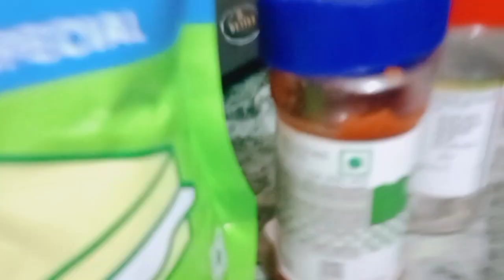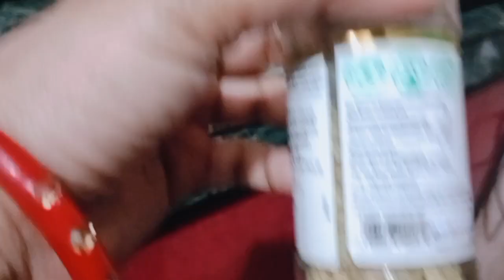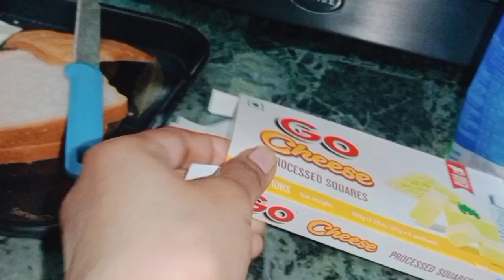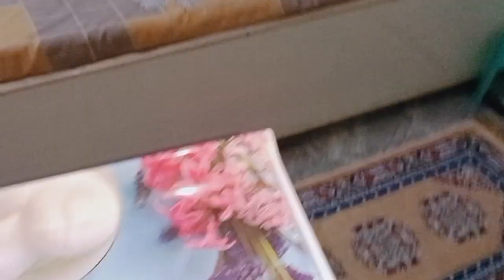family vlogs || sandwich ki recipe